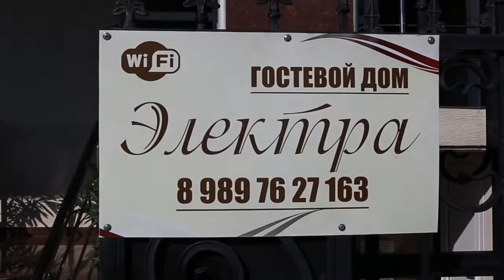Гостевой дом Электра - Отдых в Кабардинке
- цены, контакты хозяев, подробное описание, фото, расположение на карте